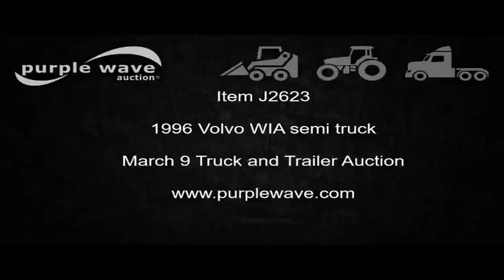1996 Volvo WIA semi truck for sale | no-reserve Internet auction March 9, 2017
View a detailed listing of this item and place bids

1996 Volvo WIA semi truck
1,000,440 miles on odometer
6,547 hours on meter
Serial 06R0263364
Eaton Fuller RTX14710C 10 speed manual transmission
Tandem axle
Tilt
Telescoping steering wheel
Cruise
AM/FM
Heated mirrors
Sleeper
Single bed
Storage cabinets
Dump valves
Block heater
PTO
Wet kit
Exterior visor
Air suspension
Air brakes
Engine brake
212" wheelbase
11R22.5 tires
Passenger inner axle air bag leaks air
Has been bypassed
Tires worn
Vehicle has an E-Title in the State of Kansas. A paper title will be distributed to the buyer within 30 days from verification of funds.
4V4WDBRG8TN728090
It's located in Mayetta, KS, and we're selling it to the highest bidder regardless of price.